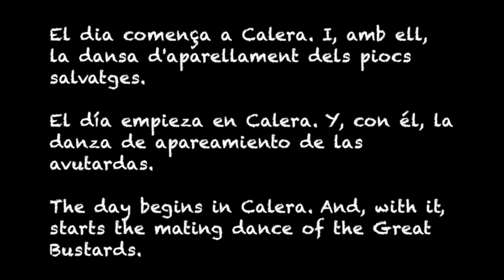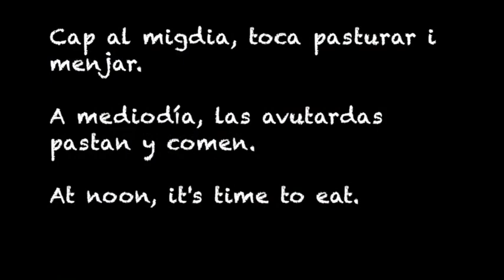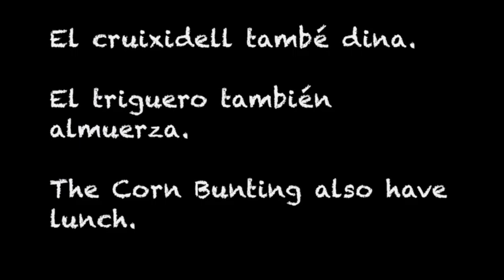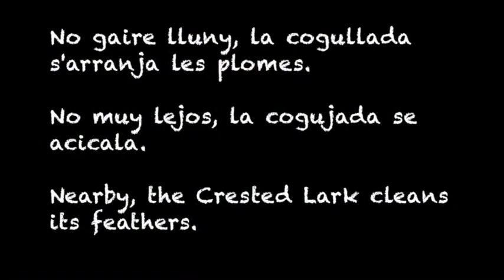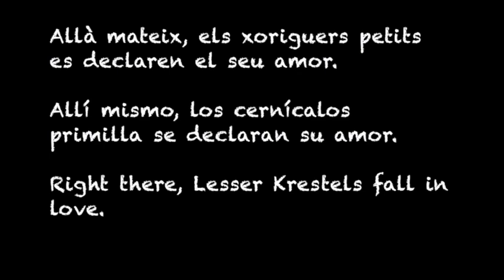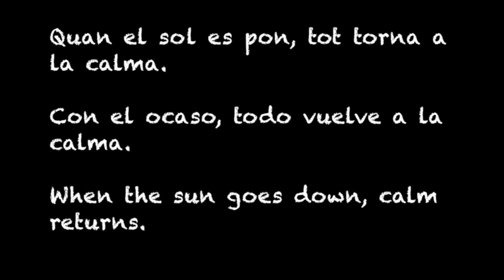Retalls de natura: Land of bustards (terra de piocs salvatges)